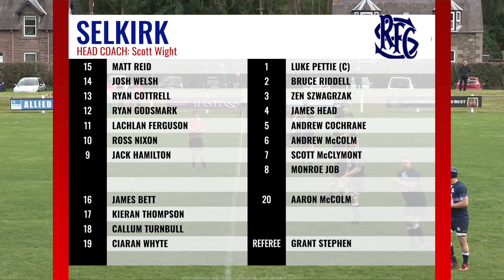BORDERS RUGBY SPECIAL - EDITION 4 - SELKIRK v EDINBURGH ACCIES - PREMIERSHIP 24.9.22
Barbara Shiel introduces the fourth programme of the new season from Philiphaugh, which gives us a second v third clash at the top of the Premiership.
Selkirk made an unbeaten start to the season with two wins and a draw, but Accies were above them in the table before this match with two wins and a narrow loss to Hawick.
Robin Purdie and former Selkirk player Scott Tomlinson are your commentators.